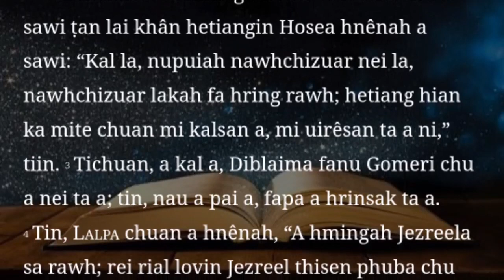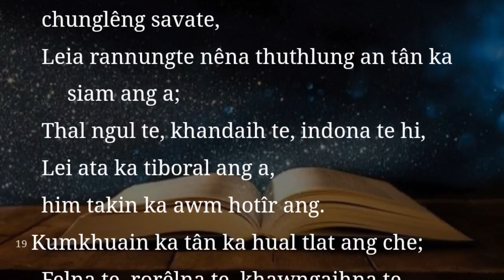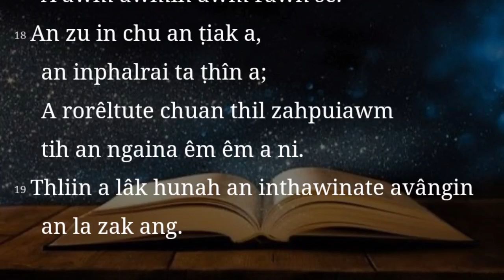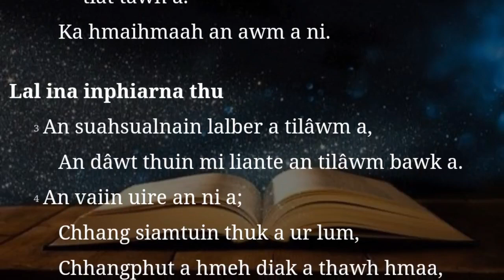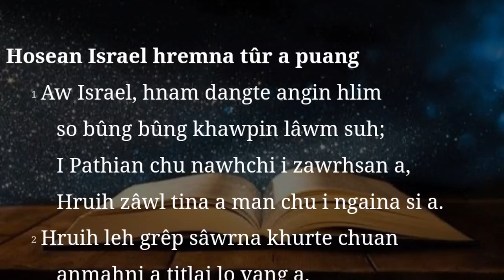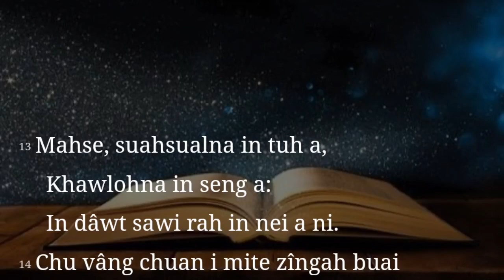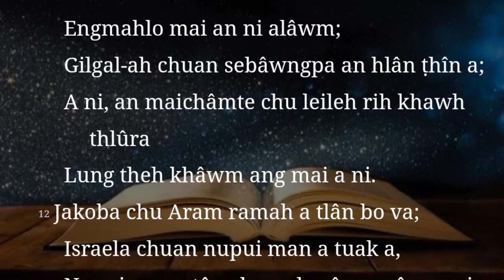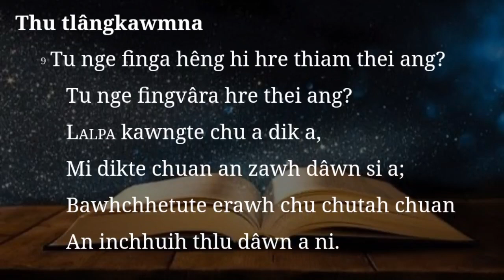Mizo Bible audio || Hosea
I duhna lai bung ngaihthlak/hriat i duh chuan a hnuai ami, bung zat in ziahna zawna minute zat in ziak hi i hmet dawn nia.

2 = 02:40
3 = 07:17 Hosea leh uirenu.
4 = 08:25 Israel-te chunga LALPA vuina.
5 = 11:52
6 = 14:57 A tak thleng lova mipui simna.
7 = 16:56 LALPAN Milem an biak vangin Israel-ta a hnawl.
8 = 19:54 LALPAN milem an biak avangin Israel-te a hnawl.
9 = 22:17 Hosean Israel hremna tûr a puang.
10 =  25:56 Zâwlneiin Israel-te chanchin a sawi.
11 = 29:30 a mi hel hmangte Pathianin a hmangaih.
12 = 31:41 Israel leh Juda-ten thiam loh an chang.
13 = 34:14 Israel-te chhiatna.
14 = 37:18 Israel tân Hosean a dil.

out Johna Mai2 (@JohnaMai2) out here to Subscribe : Re-upload in another Youtube Channel is Strictly prohibited without the permission of channel Creator/Producer.This Video is my original Video and Creator/Edit..My Recording & Creation Videos..My Content is Entertainment Purpose only for Music,Entertainment,howto an style,Auto Vehicle,Education,Public & Blog.All Videos has been my original Video..Don't Re upload Other Channel/Platform for Youtube & Facebook,etc.This video is meant for the entertainment purpose only. Copyright Disclaimer,Under Section 107 of the Copyright Act 1976,Allowance is made for "fair use" for purposes such as criticism,comment,news reporting,teaching,scholarship,and research.Fair use is a use permitted by copyright statute that might otherwise be infringing.Non-Profit,education or personal use tips the balance in favour of fair use.No Copyrights Violated.Just a compilation uUnder Fair Use Policy..Hope you Enjoy.